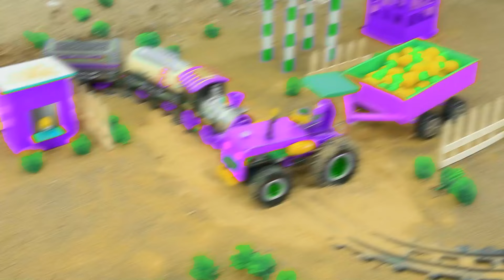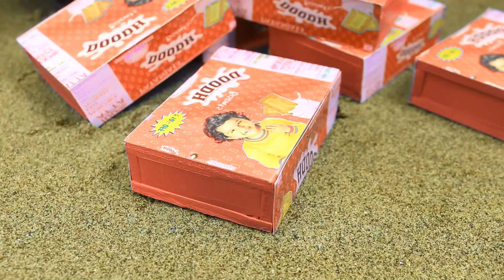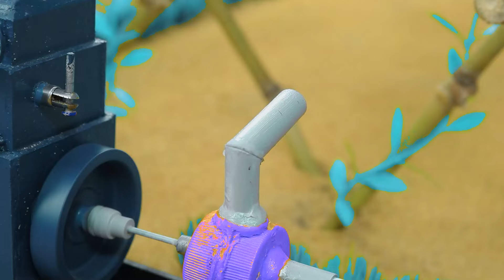Diy mini motor water pump science project | mininhand pump | Diy Tractor #90